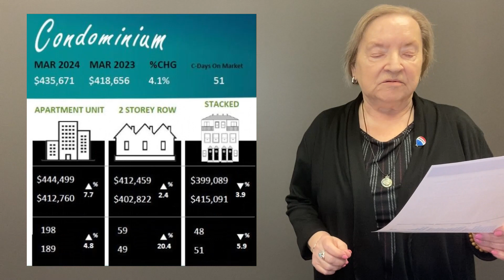Ottawa Real Estate Market Statistics March 2024 - Ottawa Realtor® - Ottawa Real Estate Agent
Wondering what is happening in the Ottawa Real Estate Market?   Keeping apprised of current home prices of Ottawa homes for sale will help you strategize with your Realtor ® when it is time to sell a home in Ottawa or buy a home in Ottawa.  Check out this video for the March 2024 Ottawa Real Estate Market Activity Statistics.

Nothing makes Irene happier than YOU being satisfied and happy in your home.  She will help find the perfect home for each and every one of her clients and help her sellers sell their home at market value or above.  Irene is a well seasoned Realtor ® and has seen the Good, the Bad and the Ugly of Ottawa Real Estate.  If you are looking to buy a home in Ottawa or sell a home in Ottawa, Irene Bilinski is your Ottawa Realtor ® of choice!

Irene Bilinski
Bilingual Ottawa Realtor ®
RE/MAX Hallmark Realty Group